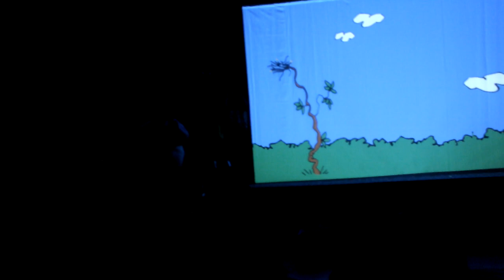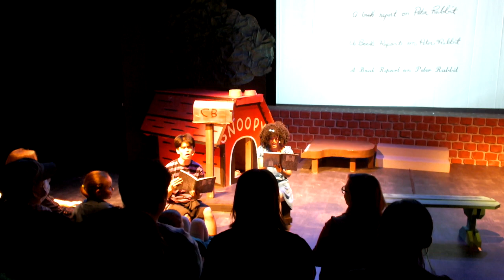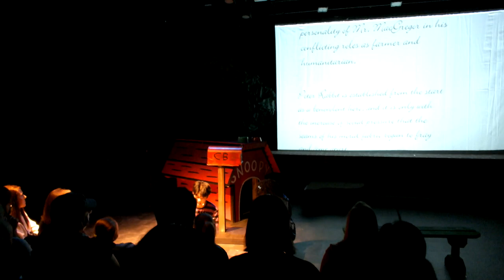You're A Good Man Charlie Brown - John B. Connally High School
John B. Connally High School's 2022 theatrical production of musical You're A Good Man Charlie Brown directed by Wesley Naron.

Recorded by Deborah Cano and remastered by Ernie B. Productions
Book, Music and Lyrics by Clark Gesner
Additional Dialogue by Michael Mayer
Additional Music and Lyrics by Andrew Lippa